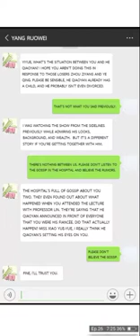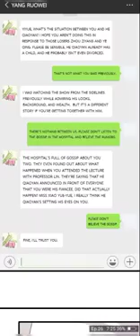CHAPTER 26 MY UNEXPECTED WIFE